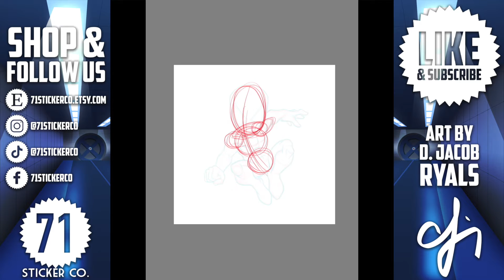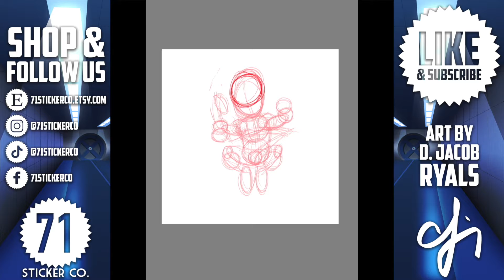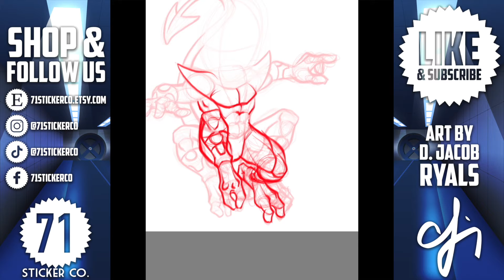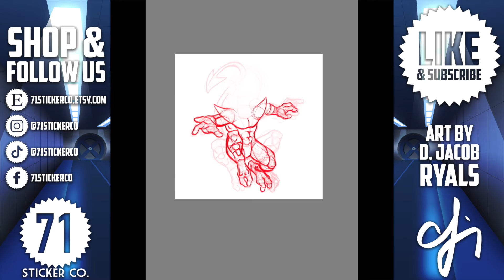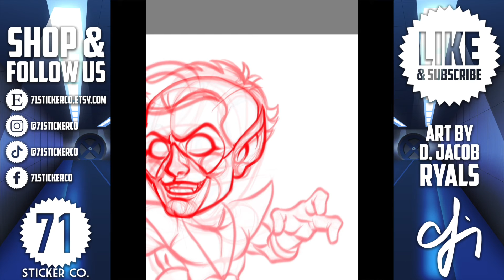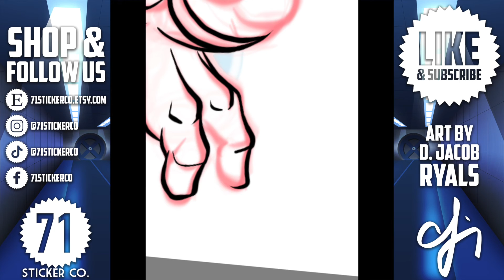PRYDE of the X-MEN NIGHTCRAWLER chibi TIMELAPSE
Here is a time-lapse video of drawing NIGHTCRAWLER from the 80s X-MEN pilot PRYDE of the X-MEN. You can pick up a sticker of this art as well as other X_MEN designs in our ETSY shop

This was drawn on an iPadPro in Sketchbook and finished in Photoshop.